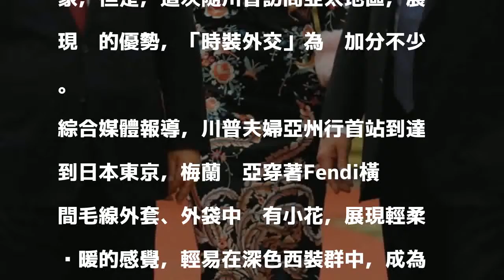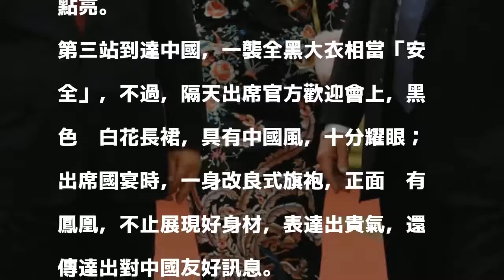隨川普訪亞洲 梅蘭妮亞展現第一夫人的穿衣密碼（多圖）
〔即時新聞／綜合報導〕模特兒出身的美國第一夫人梅蘭妮亞（Melania Trump），一直很難擺脫「花瓶」形象，但是，這次隨川普訪問亞太地區，展現她的優勢，「時裝外交」為她加分不少。

發表評論評論如下。